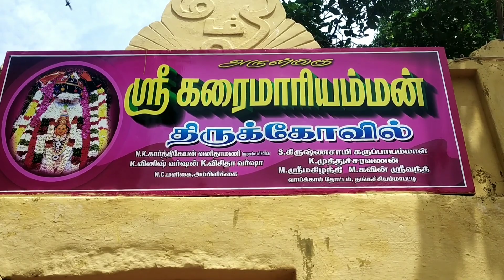Karaimaariyamman Temple | Tempo travel | oddanchatram famous temple | Village vlog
Yummy Food Channel...